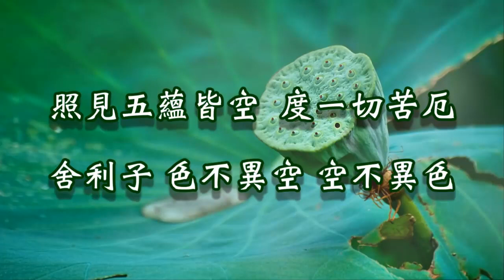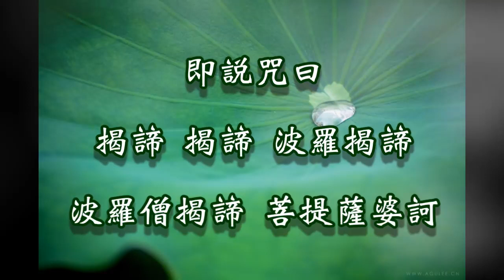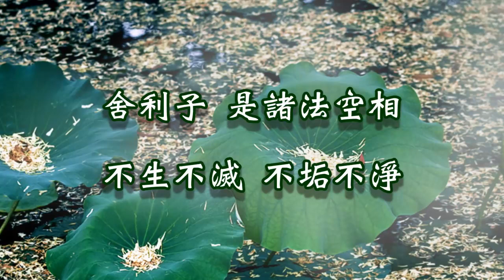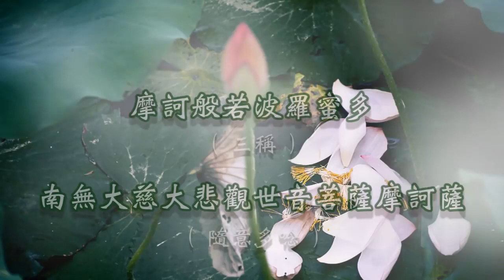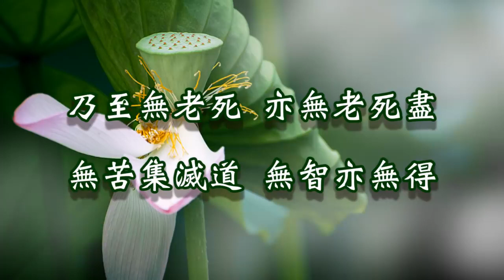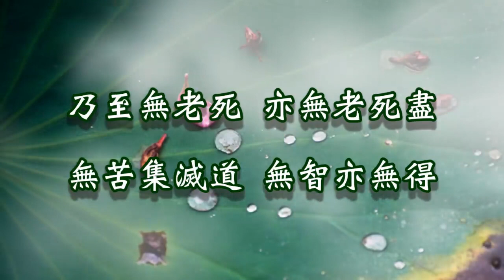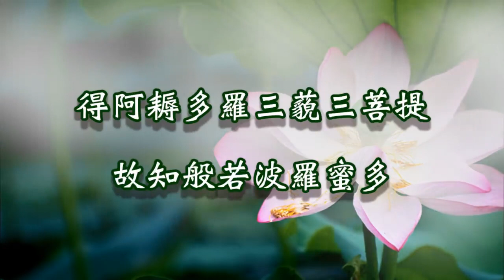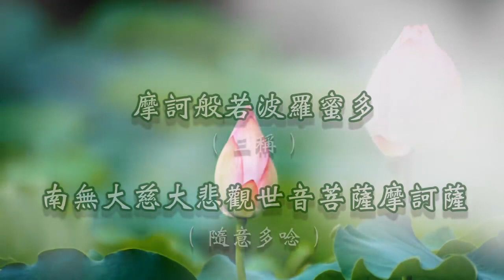般若波羅蜜多心經 黃慧音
观自在菩萨，行深般若波罗蜜多时，照见五蕴皆空，度一切苦厄,

舍利子, 色不异空, 空不异色, 色即是空, 空即是色,

受想行识, 亦复如是, 舍利子, 是诸法空相, 不生不灭, 不垢不净, 不增不减,

是故空中无色, 无受想行识, 无眼耳鼻舌身意, 无色声香味触法,

无眼界, 乃至无意识界, 无无明, 亦无无明尽, 乃至无老死, 亦无老死尽,

无苦集灭道, 无智亦无得, 以无所得故, 菩提萨埵, 依般若波罗蜜多故,

心无罣碍,无罣碍, 故无有恐怖, 远离颠倒梦想, 究竟涅盘,

三世诸佛, 依般若波罗蜜多故, 得阿耨多罗三藐三菩提,

故知般若波罗蜜多,是大神咒, 是大明咒, 是无上咒, 是无等等咒, 能除一切

苦, 真实不虚, 故说般若波罗蜜多咒,

即说咒曰, 揭谛揭谛 波罗揭谛 波罗僧揭谛 菩提萨婆诃。